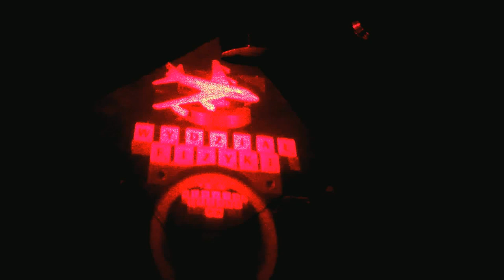Fresnel hologram - Faculty of Physics WUT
Faculty of Physics, Fresnel hologram of a toy plane and scrabble letters